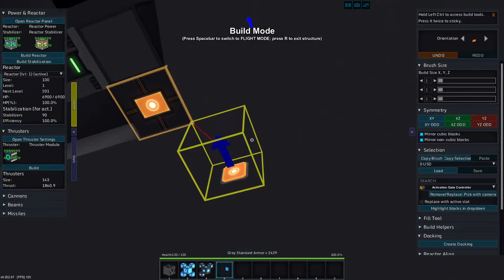Cargo Hold Door Basic Logic - StarMade S3-48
Today I install the basic logic for the cargo hold door.

***CAUTION: THIS PORTION CONTAINS SELF-PROMOTION***

Or if you need something to wear or an implement for coffee consumption, go have a gander at some stylish products over